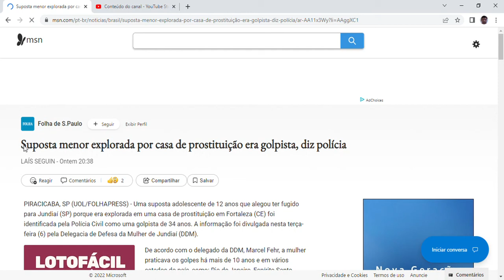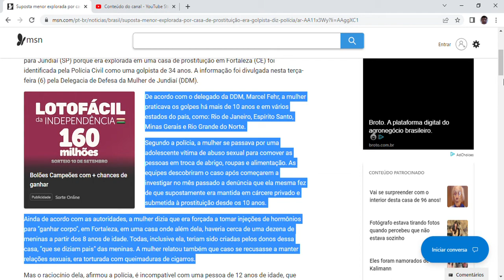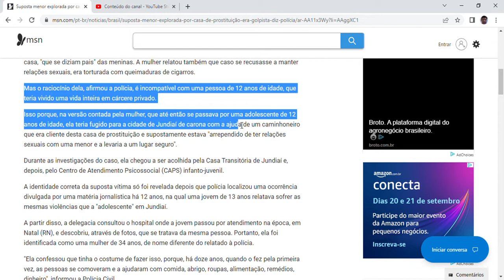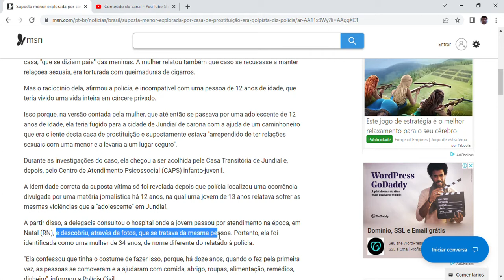Suposta menor explorada por casa de prostituição era golpista, diz polícia